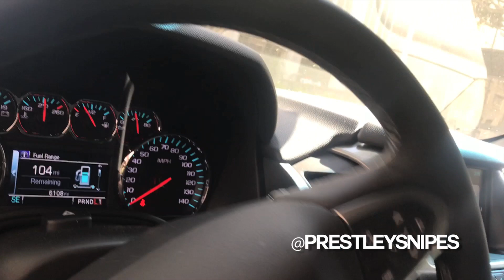Playmaker Strike Downtown LA [Life of Artist Manager]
(4/13/18) - This is the 100th Episode of my "Life of Artist Manager" series and I would like to thank everyone for tuning in. I finally got a chance to link up with DMV rapper Playmaker Strike. I met Strike in 2016 and we had a good conversation about the music business. He told me that he was working on his project and had a video coming soon. After watching the “Baller Blockin” Music Video I realized that he was a great artist and immediately wanted to have another meeting with him to discuss if we could work on a project. When I got back to Los Angeles, I gave Strike a call and we ended up meeting in front of the Nice Kicks store downtown. I chatted with him for a bit and he discussed some of his plans for 2018. Check out this interview.

I decided to start this series to show some of my experiences as a artist manager. This is footage I shot after my first artist management project, which became a huge success. Follow my story to learn and experience what it's like to be in the music business. If you are an artist and you are looking to be managed, contact Prestley Snipes at . Feel free to send music and video links, and we will get back to you shortly.